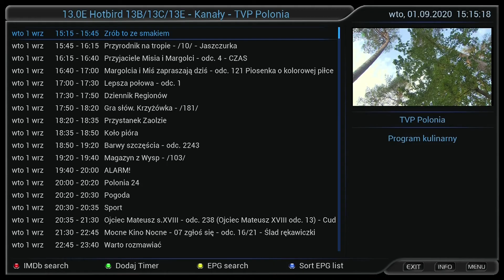TVP Polonia HD z 13° East (01.09.2020)